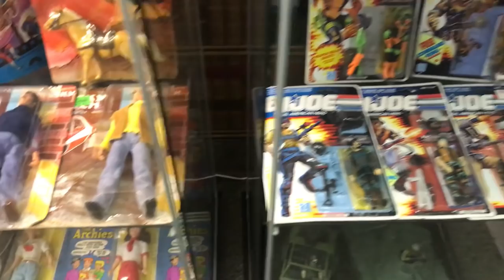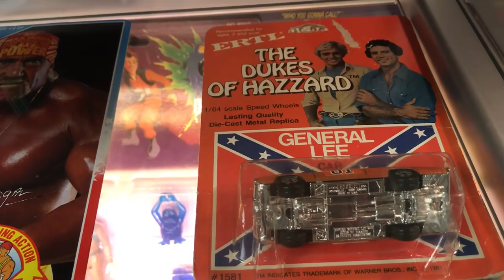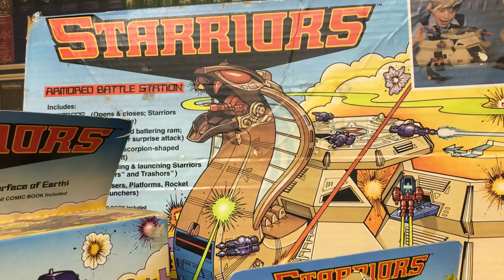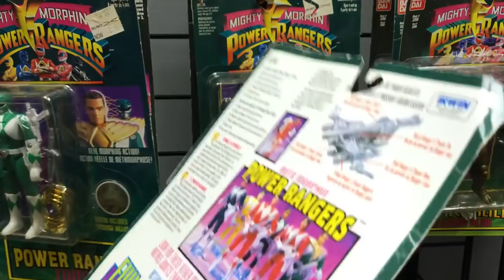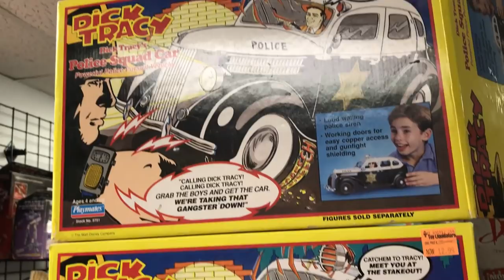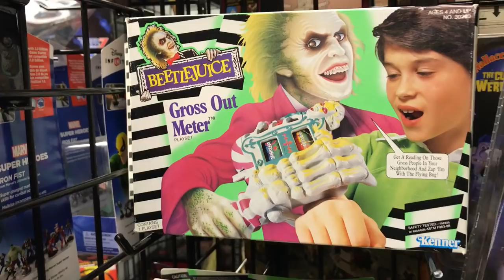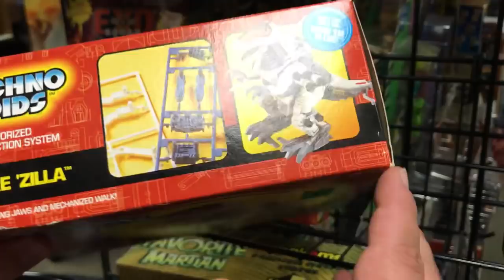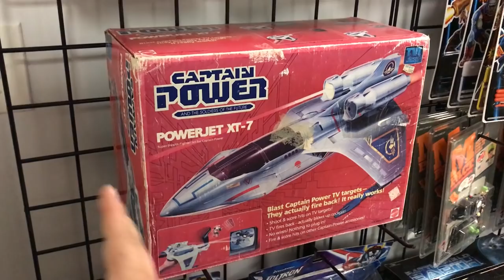The Lost Toys Parte 3 de 4 ★ juegos juguetes y coleccionables ★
The Lost Toys Parte 3 de 4